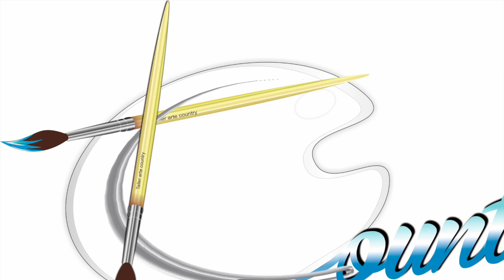Cenefas y. conceptos básicos de pintura en Tela -Curso Tela - Taller De Arte Country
Aprende con nosotros conceptos basicos y pinceles para pintar sobre tela ( recuerda la mayoria de pinturas en tela necesitan ser termoselladas para que tengas durabilidad)

1 Pieza de Tela
1 Interlon
1 Juego de Pinceles Sintenticos de cerda Blanca
1 Pintura en Tela Dorada

Bogota - Colombia